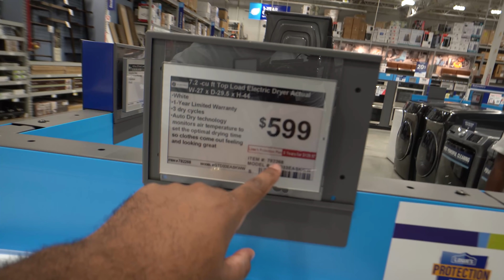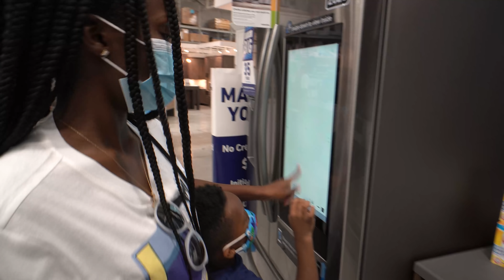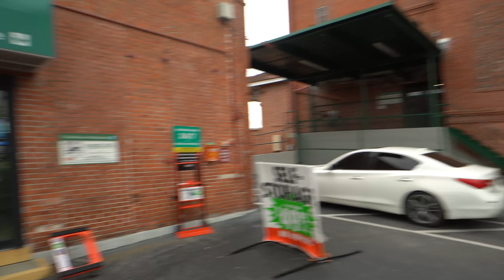IT'S FINALLY HAPPENING!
Equipment used-

Social-

Hello guys, my name is Dominique Royal. I'm married, my wife's name is Tiara Royal. We have two boys named Dominique(7) and Da'vion(4). We live in Tampa, FL. We love you guys and THANK YOU SO MUCH for your support.